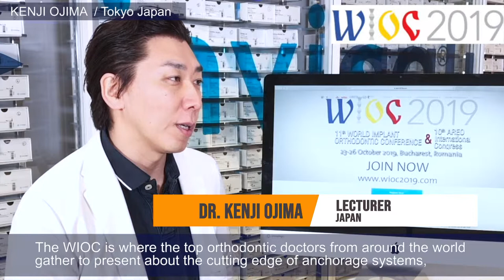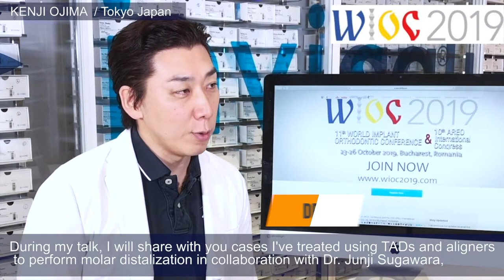DR KENJI OJIMA WIOC 2019